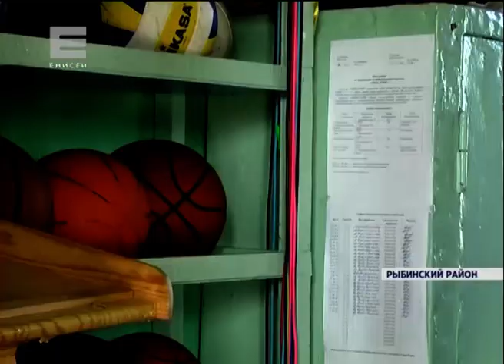Школьник из Рыбинского района претендует на рекорд России по дриблингу (Новости 12.10.16)